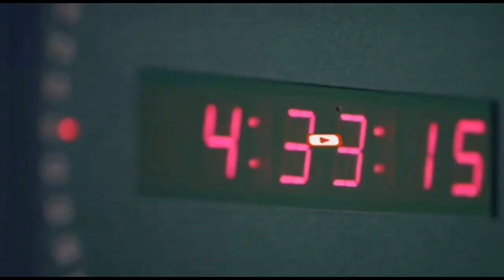IMF oo shaacisay in Soomaaliya ka gudubtay hanaanka dib-u-eegista 5-aad ee Barnaamijka Deyn Cafinta.